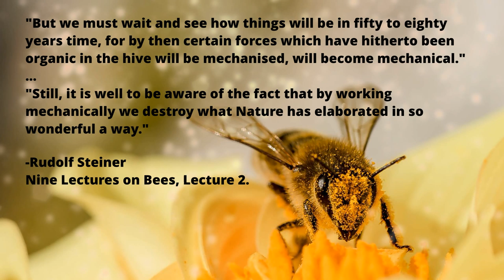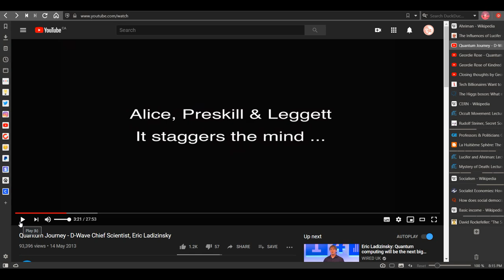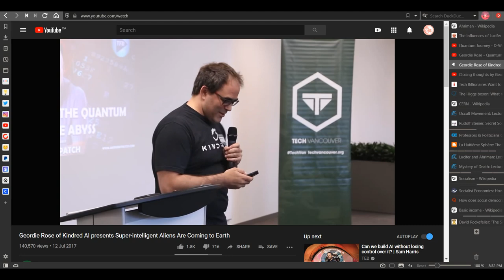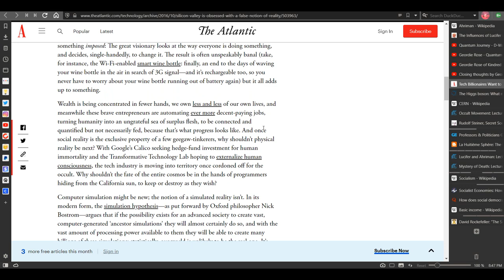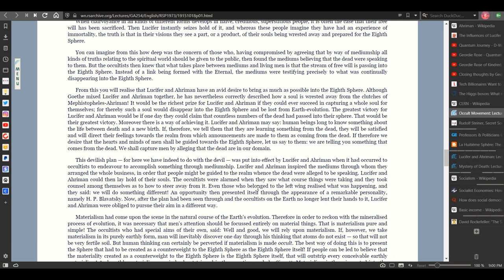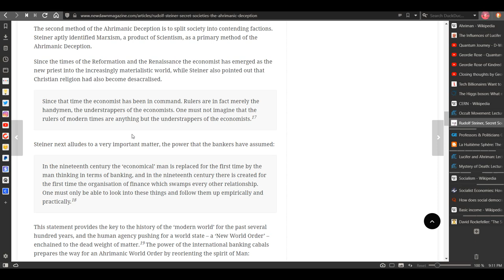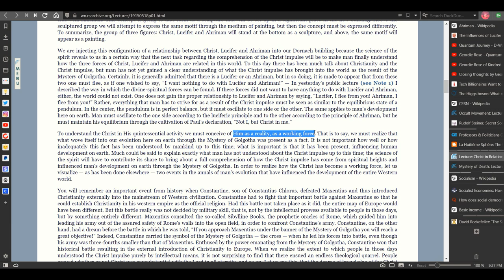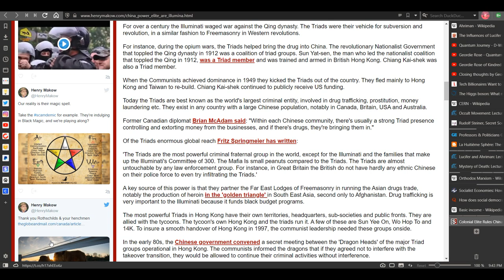ThinkTarot | Rudolf Steiner: Part 4 - The Coming of Ahriman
Ahriman, according to Rudolf Steiner is one half (or third) of the Devil, due to Incarnate in the relatively near (more or less) future. Ahriman can also be seen as the severity column of the mystical Kabbala, a grinding technological, dense, dark force.  Find out in this video what Steiner said about the coming rule of Ahriman, and what is being done to pave the way for his incarnation.  All links in the comments below.

SESSIONS:
🔮Sessions & Readings: 🔮